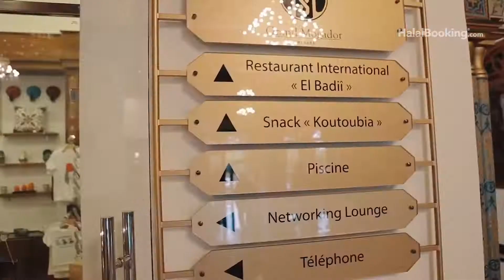Grand Mogador Menara hotel Marrakesh Morocco | Halalbooking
If you wish to stay right in the heart of Marrakesh, then you should definitely check Grand Mogador Menara hotel!
With its wide variety of halal food, alcohol-free environment and spa facilities for family or private use, it promises a quality halal-friendly holiday to its guests.